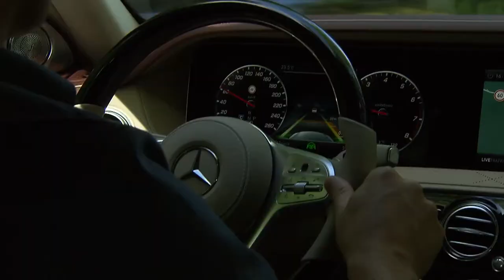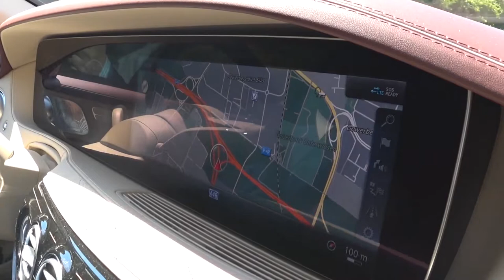NEW W222 Mercedes-Benz S Class Facelift - Technology Details in Munich